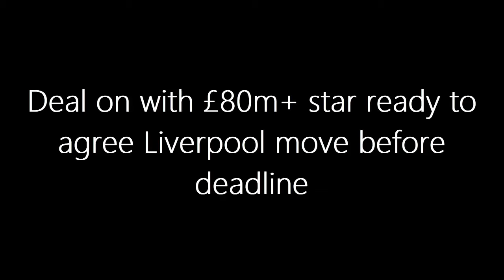£80M Star Ready to Join Liverpool Before Deadline! Transfer Deal On?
Liverpool's pursuit of Newcastle United winger Anthony Gordon has taken a dramatic turn! Despite Newcastle's hefty £80 million price tag, the Reds remain keen on signing the lifelong Liverpool fan. With current wingers like Luis Diaz and Cody Gakpo, is this investment justified, or should Liverpool focus on other areas? Watch the video to find out all the latest updates and insights!